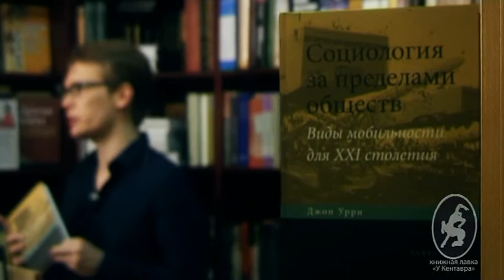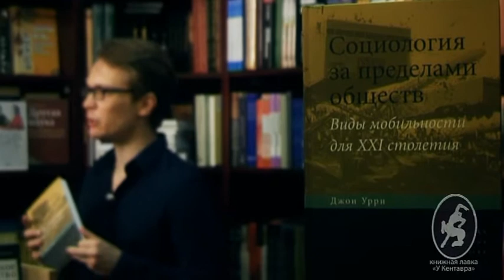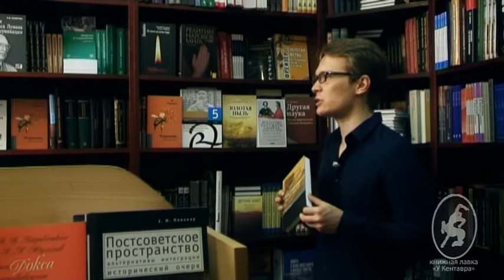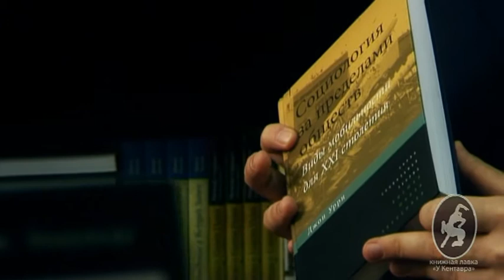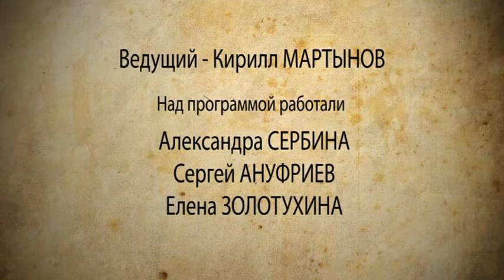Книжная среда - Социология за пределами обществ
В этом выпуске Кирилл Мартынов расскажет о книге Джона Урри "Социология за пределами обществ". Уже более десяти лет назад Джон Урри смог проанализировать реалии сегодняшнего дня и описать стремительно изменяющееся пространство современного мира.